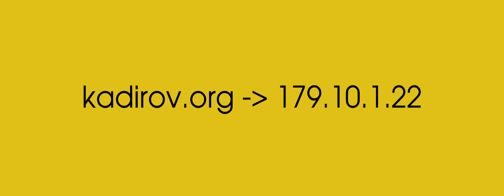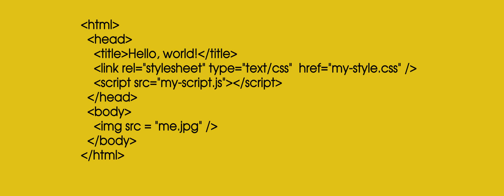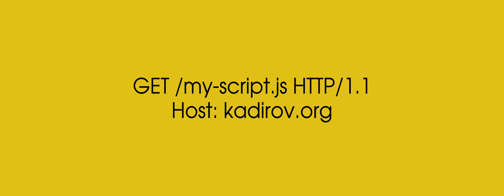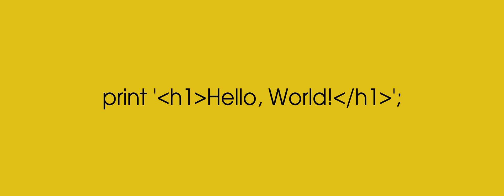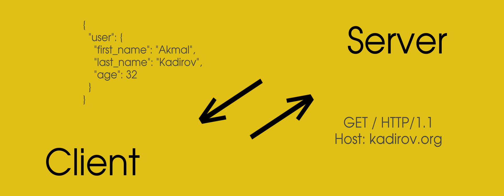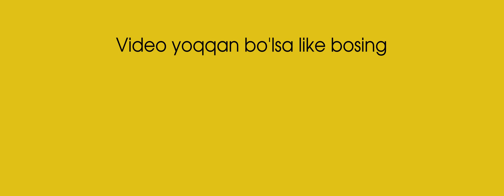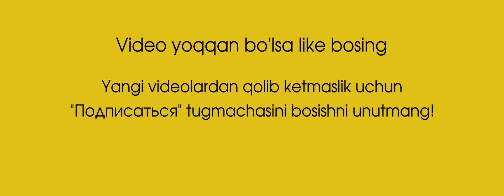#1 – Veb dasturlar qanday ishlaydi? Veb-dasturlash kursi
Veb-dasturlashni o'raganish kursi.  Ushbu dars orqali keyingi savollarga javob topasiz: Veb dasturlar qanday ishlaydi? HTTP protokoli nima? HTML, CSS, JavaScript va PHP tillari nima uchun kerak?